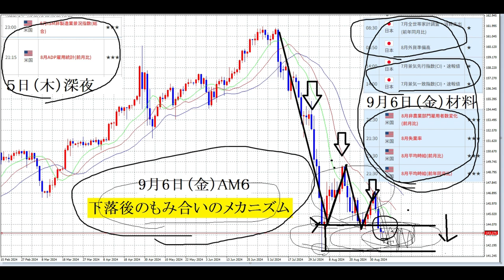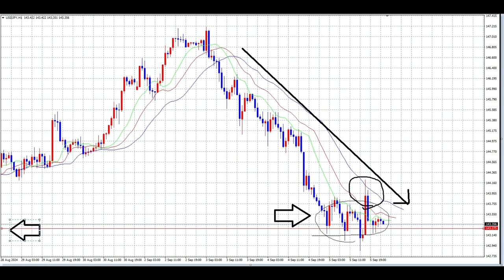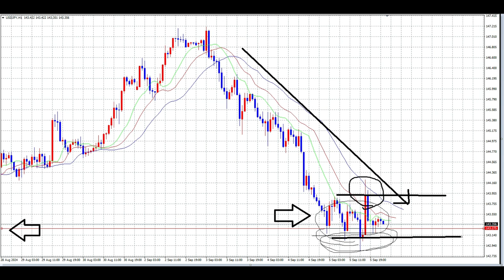【FX】もみ合いのメカニズム（実体・髭先）